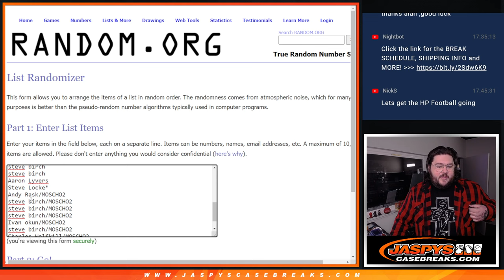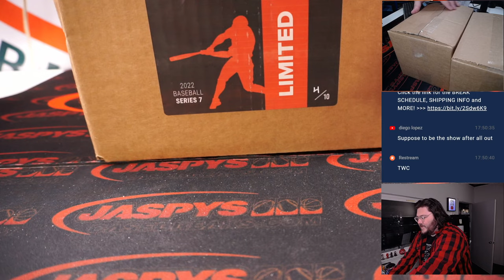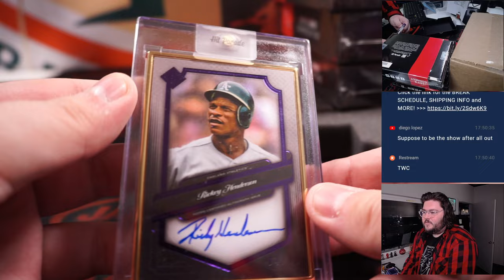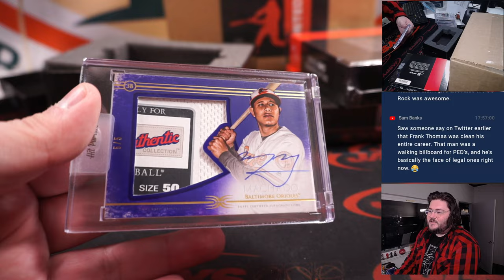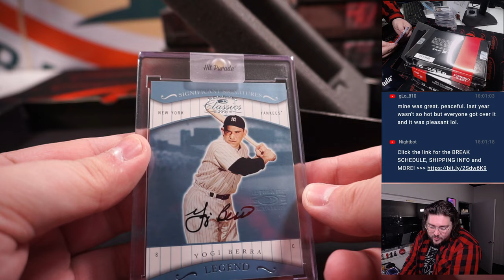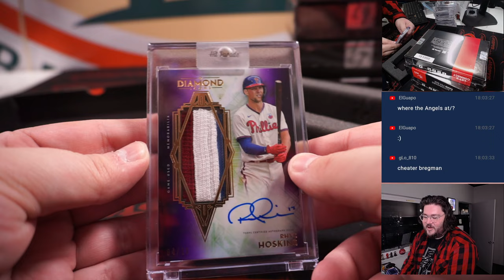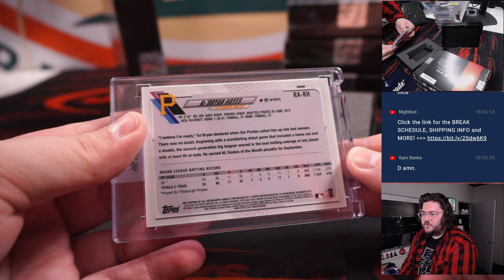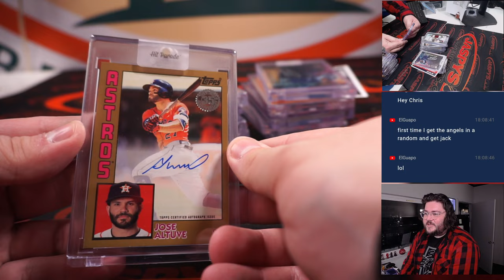SUN 11.27.22: 2022 HIT PARADE BB AUTOGRAPHED LIMITED EDITION SERIES 7 - DUAL CASE BREAK #2 *RT*